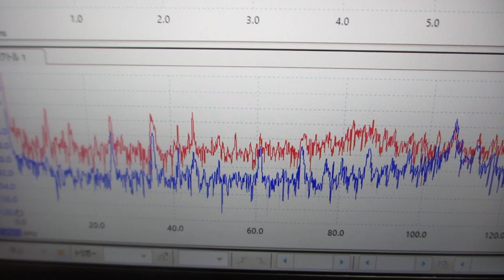超音波データの統計数理（R言語・環境による解析）